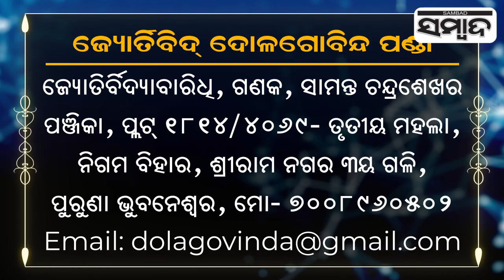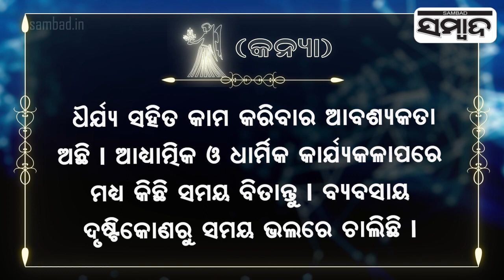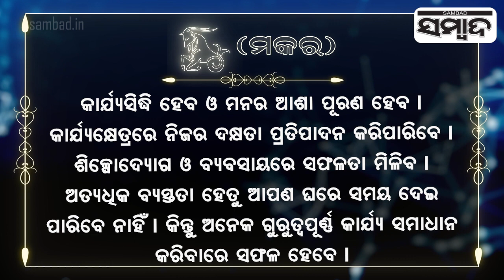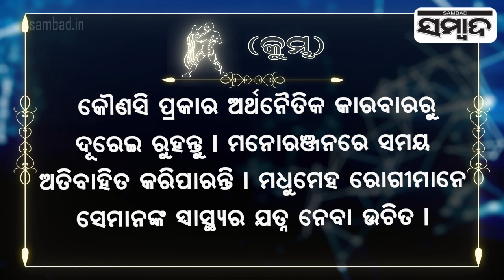Today's Horoscope | 22nd August 2023 | Sambad